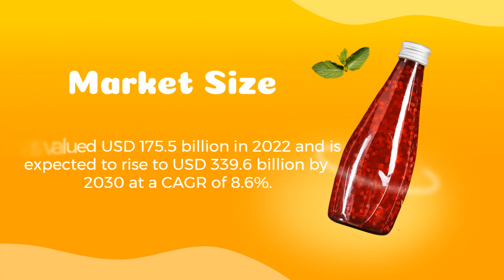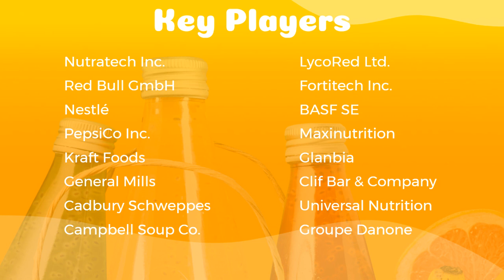Functional Beverages Market Size And Share 2030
The global Functional Beverages market size was valued USD 175.5 billion in 2022 and is expected to rise to USD 339.6 billion by 2030 at a CAGR of 8.6%.

Functional Beverages Market By Type (Sports Drinks, Energy Drinks, Juices, Dairy-Based Beverages And Others), By Distribution Channel (Specialty Stores, Supermarket And Hypermarket, E-Commerce And Others), By End-User (Fitness Lifestyle Users, Athletes And Others) And By Region - Global And Regional Industry Overview, Market Intelligence, Comprehensive Analysis, Historical Data, And Forecasts 2023 – 2030